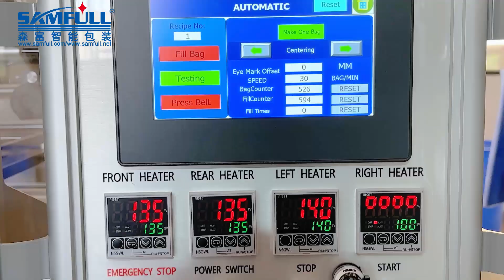200g PE Pouch Salt Packing Machine - Copper Coating Anti-corrosion Structure